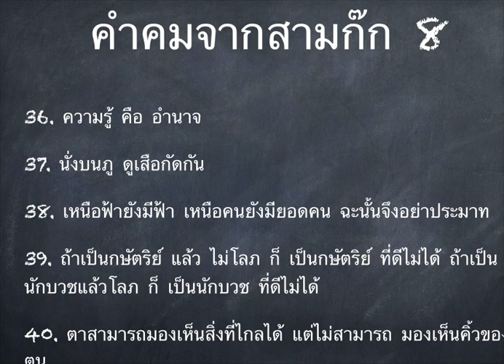ดร.เพียงดิน รักไทย 2014-10-05 ตอน คำคมจากสามก๊ก ตอน 8